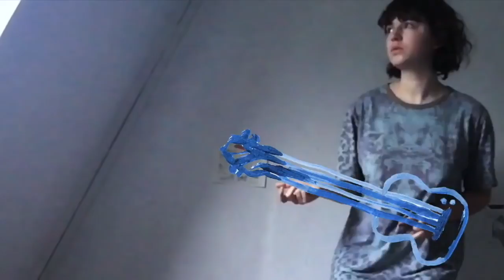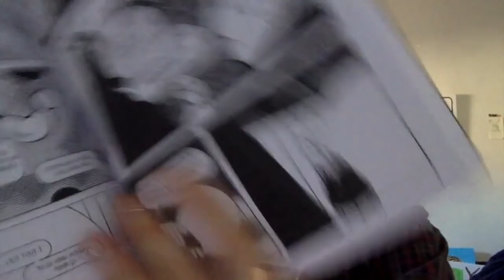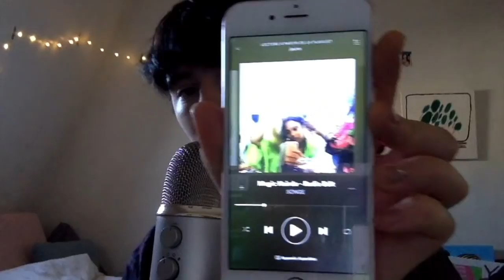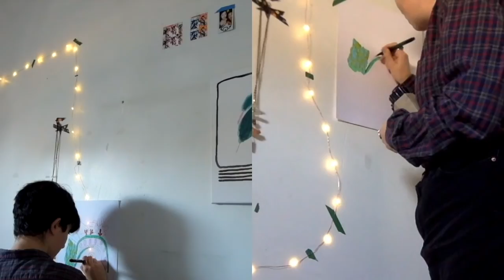Pi Ja Ma Show - S1 Episode 13 ( Favoris #1 )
My Winter favorites...